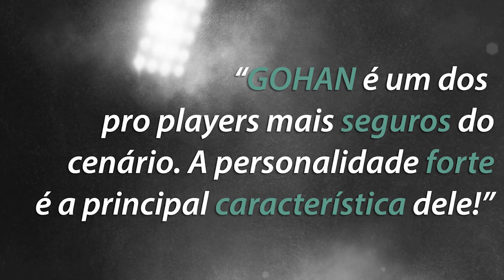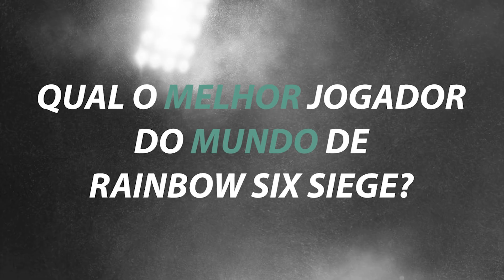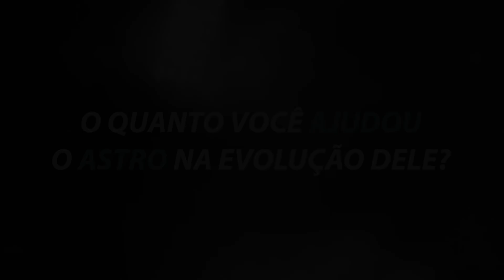[PT-BR] RAINBOW SIX SIEGE - Entrevista com Gohan (Pro Player)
Chega mais, salve salve pessoal, a entrevista de hoje é com o polêmico Guilherme "Gohan", capitão da Team Fontt. Ele falou sobre vários assuntos, entre eles, a evolução do companheiro Astro e sobre a fama de tóxico. Só dar play e curtir!